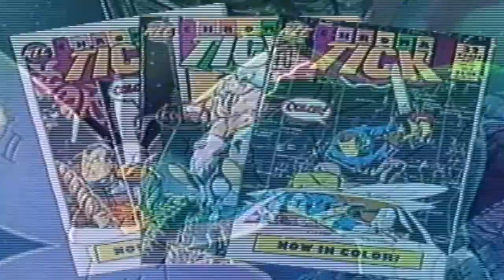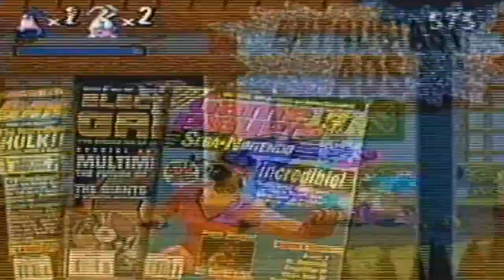The Tick - Gameplay Demo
ATTENTION (YOUTUBE & GOOGLE INC.)
Under the rules and regulations of Copyright Infringement,I hereby do not own or take partnership in any videos submitted or distributed by Fox Video, Fox Kids Network,  Totally Kids Magazine Inc, Sega Inc, or that of Nintendo Inc. I am uploading this of my own free will strictly from my personal video collection for comedy and entertainment purposes only, from the VHS of which I have purchased and taken personal multimedia ownership of.